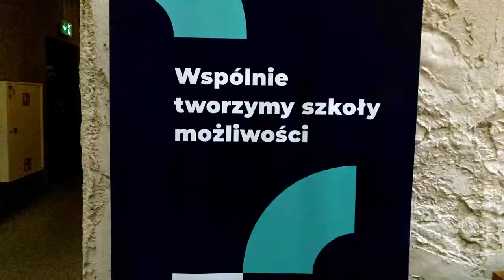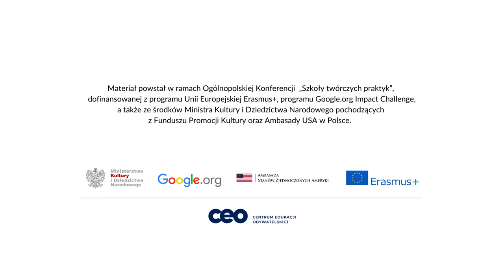Piksilacja z Ogólnopolskiej Konferencji „Szkoły twórczych praktyk”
"W trakcie konferencji filmowczyni Natalia Spychała zrealizowała film metodą piksilacji. Wzięli w niej udział uczestnicy i uczestniczki wydarzenia. Dowiedzieli się też jak stosować tę technikę animacji w pracy z uczniami i uczennicami.